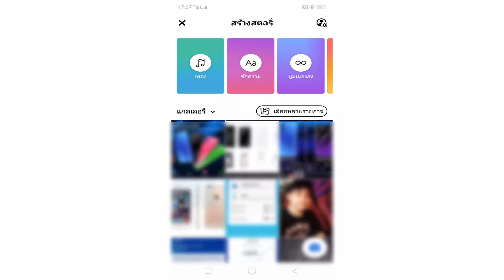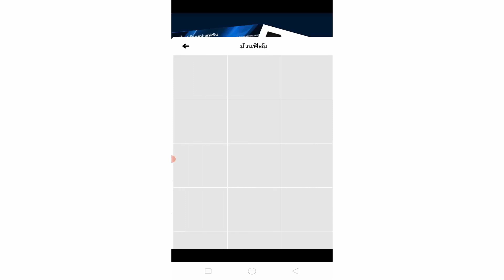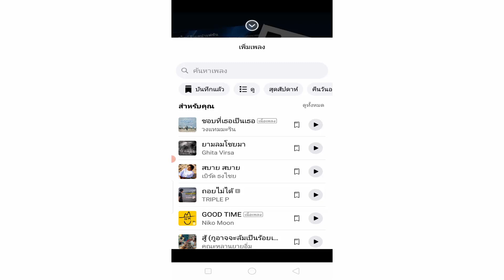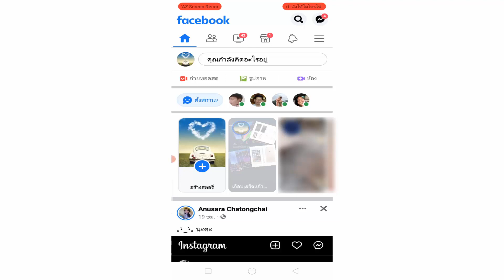วิธีเพิ่มรูปหลายรูปในสตอรี่เฟสบุ๊ค